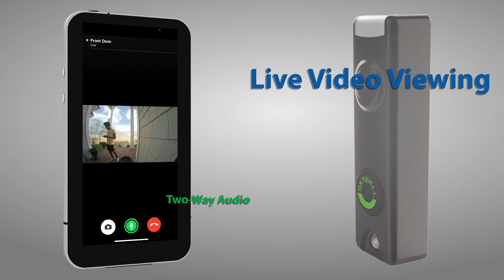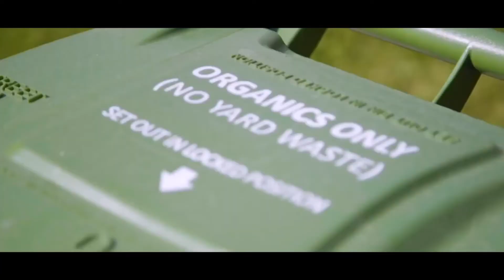The WE SHOULD KNOW Show 8-17-2021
"TALKING TRASH" with host JW Simmons. He is joined in the studio by Lance Edwards, Operations Manager for GFL, Susan Holder, Sampson County Assistant Manager and Kory Hair, Sampson County Environmental Supervisor.